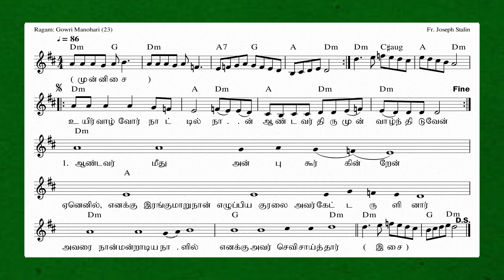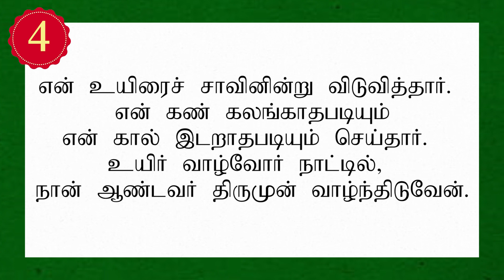Responsorial Psalm | 24th Ord Sunday | Ps 116 | பொதுக்காலம் 24ஆம் ஞாயிறு | உயிர் வாழ்வோர் நாட்டில்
Direction : Mr. Felix Cyril
Ragam : Gowri Manohari (23)
Scale : Dm
Style : 4/4
Tempo : 86

பொதுக்காலம்: 24ஆம் ஞாயிறு
பதிலுரைப் பாடல்
திபா 116: 1-2, 3-4, 5-6, 8-9

பல்லவி:
உயிர் வாழ்வோர் நாட்டில்,
நான் ஆண்டவர் திருமுன் வாழ்ந்திடுவேன்.

ஆண்டவர்மீது அன்புகூர்கின்றேன்.
ஏனெனில், எனக்கு இரங்குமாறு நான்
எழுப்பிய குரலை அவர் கேட்டருளினார்.
அவரை நான் மன்றாடிய நாளில்,
எனக்கு அவர் செவிசாய்த்தார்.

சாவின் கயிறுகள் என்னைப் பிணித்துக் கொண்டன.
பாதாளத்தின் துன்பங்கள் என்னைப் பற்றிக்கொண்டன.
துன்பமும் துயரமும் என்னை ஆட்கொண்டன.
நான் ஆண்டவரது பெயரைத் தொழுதேன்.
ஆண்டவரே! என் உயிரைக் காத்தருளும் என்று கெஞ்சினேன்.

ஆண்டவர் அருளும் நீதியும் கொண்டவர்.
நம் கடவுள் இரக்கம் உள்ளவர்.
ஏளிய மனத்தோரை ஆண்டவர் பாதுகாக்கின்றார்.
நான் தாழ்த்தப்பட்டபோது எனக்கு மீட்பளித்தார்.

என் உயிரைச் சாவினின்;று விடுவித்தார்.
என் கண் கலங்காதபடியும் என் கால் இடறாதபடியும் செய்தார்.